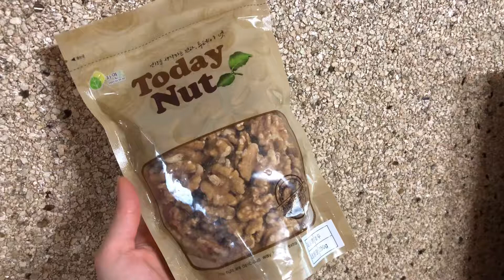호두 전처리 완전 쉬워요 🥠ㅣ홈베이킹, 브이로그, 호두, 전처리, 초보베이킹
호듀 전처리 한 번 하면 다시는 생호두 못먹는다구!

살짝 귀찮을 수 있지만 베이커들은 이정도 할 수 있잖아요?

그래서 베린이인 저도 해보았습니다

베이킹 풍미 85938742배 정도 업그레이드 시켜주는 호듀 전처리 작업 다들 해보셔요ㅎㅎ